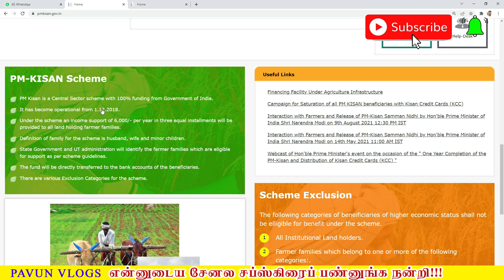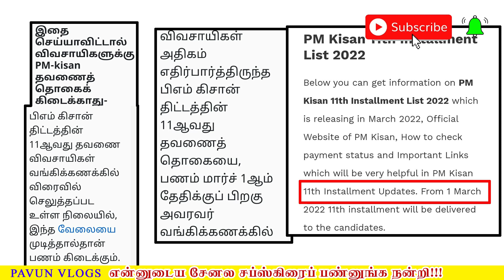PM KISAN 11TH INSTALLMENT DATE ANNOUNCED IN TAMIL | PM KISAN RS.2000|PM KISAN EKYC UPDATE TAMIL MODI